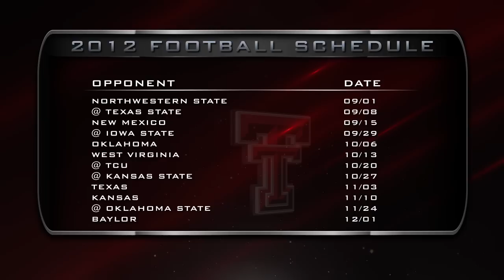2012 Spring Football Previews: Texas Tech